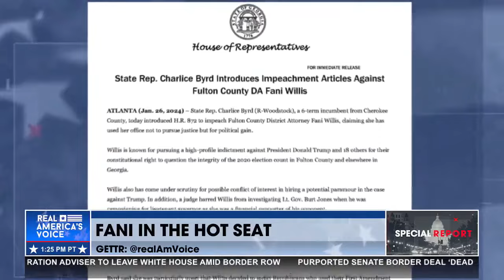Articles of Impeachment Officially Introduced Against Fulton County DA Fani Willis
Chairwoman of the Georgia Freedom Caucus, State Rep. Charlice Byrd has introduced articles of impeachment against Fulton County District Attorney Fani Willis. The Georgia Senate has also formed a special investigative committee with subpoena power that could start meeting as early as next week.

We're always AWAKE, but never WOKE!